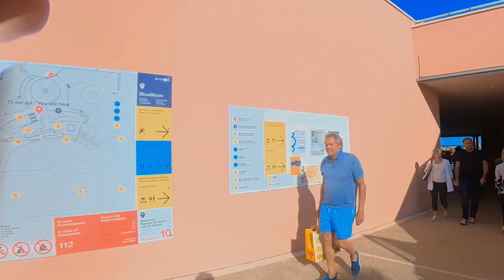EP:1 Venice, Italy - Dream Place of Every Traveler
hey Guys,
This video includes visuals and info from the Northers Italy, Venice.
3. Venice Beach - Topher Mohr and Alex Elena